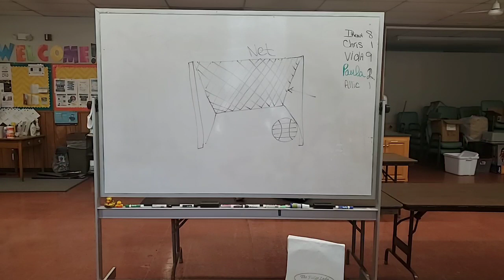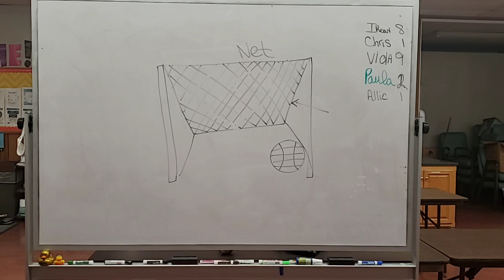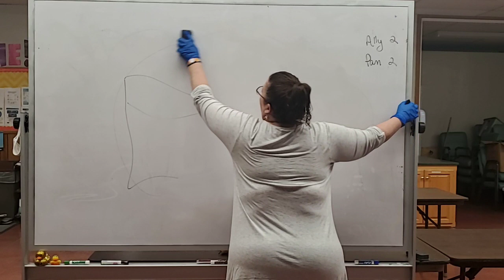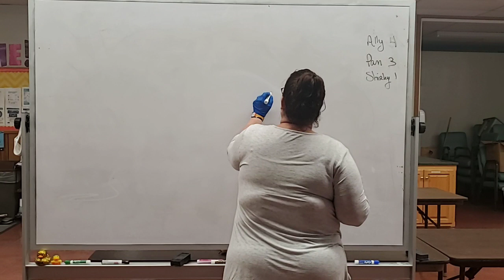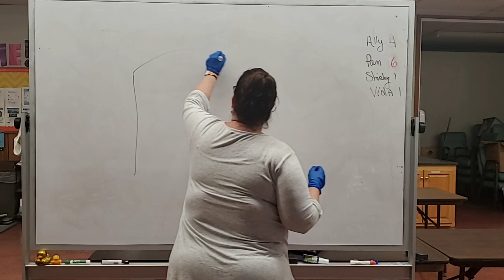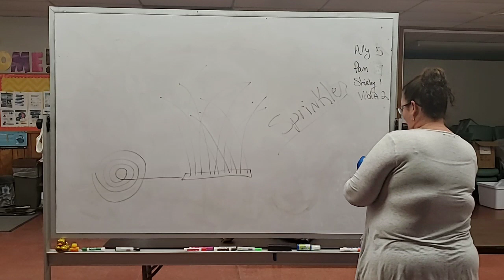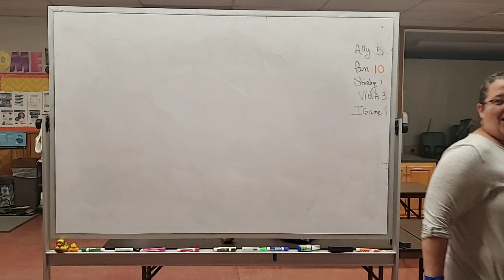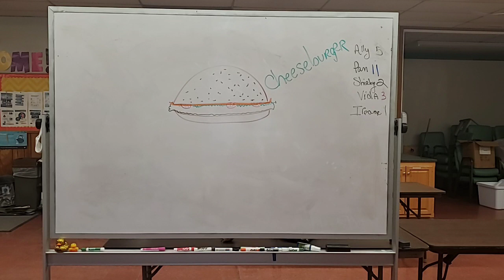Facebook Live Pictionary with Sally and Gail Friday, January 15, 2021